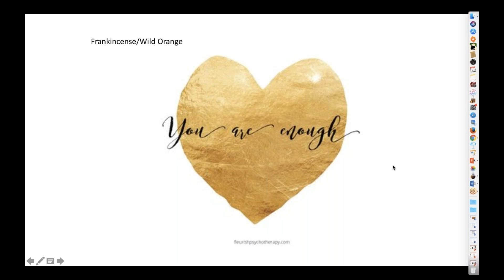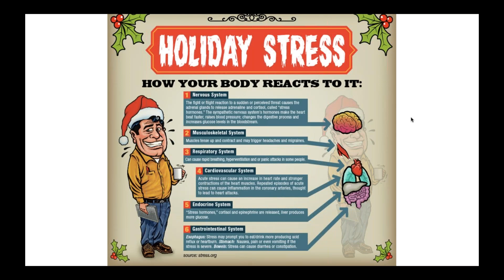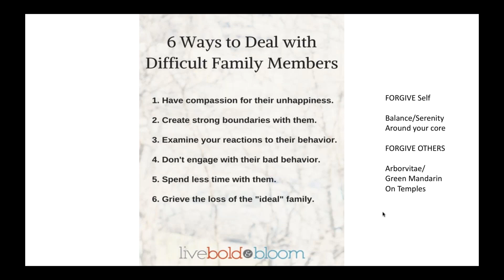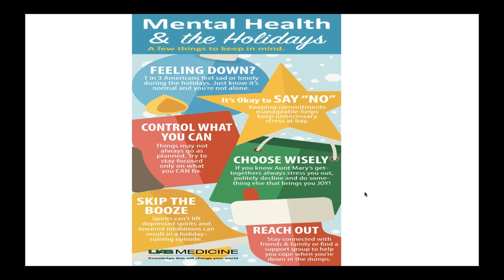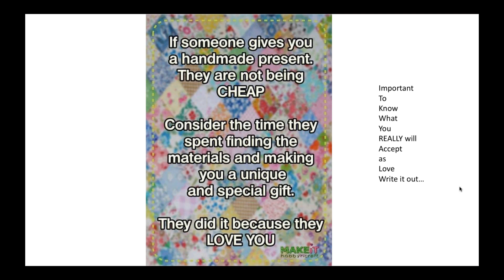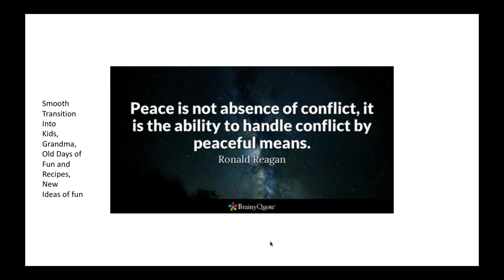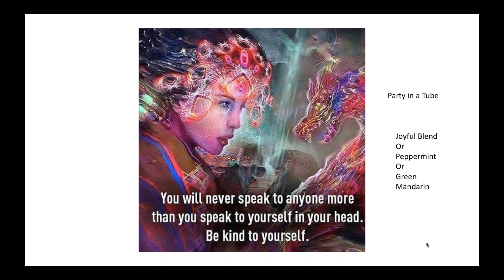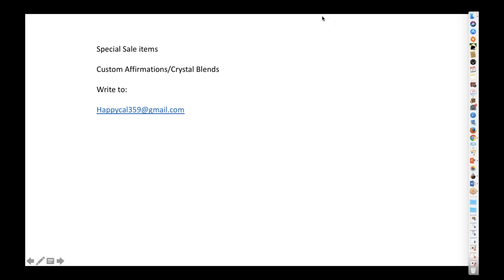Surviving Family Get Togethers Out and At Home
Susan Lawton and Deborah Weyland offer suggestions for quality of your Emotional Life
and Relationship Building - Practical Oil Blends and 'Party in a Tube' suggestions so
you can hang on to your Good Virtues - in spite of family or friend challenges.